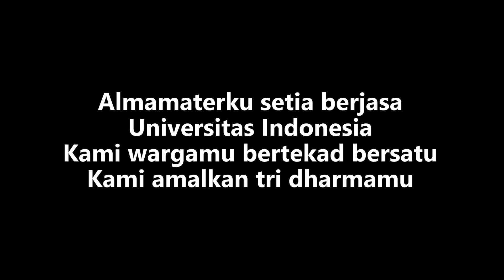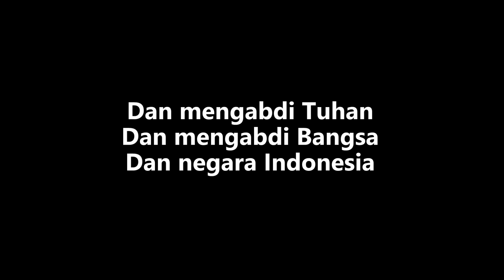Hymne Almamater Universitas Indonesia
Versi karaoke vokal dari lagu "Hymne Almamater Universitas Indonesia"